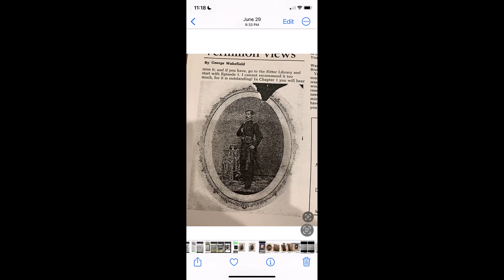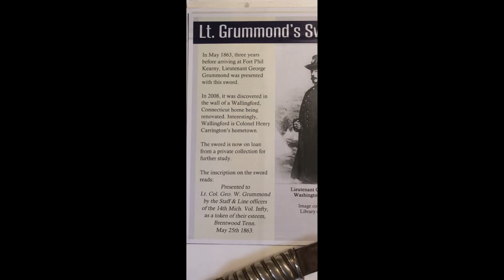2024 01 06 John Horton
Supplementary pictures for John Horton's 01/06/2024 presentation at the quarterly General U. S. Grant Camp No. 3 meeting in Prescott, AZ.